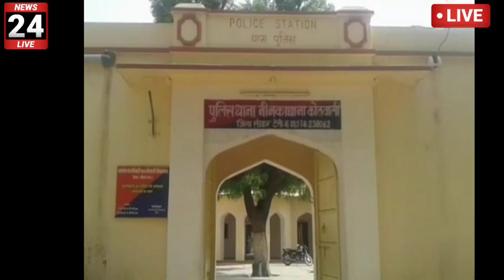सीकर दादिया क्षेत्र गांव में पुलिस तैनात आरोपी गिरफ्तार जांच शुरू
आज का ताजा समाचार सीकर
सीकर न्यूज़
टुडे न्यूज़ सीकर जिला
राजस्थान न्यूज़
राजस्थान टुडे अपडेट 2021
सीकर  टुडे न्यूज़
सीकर राजस्थान
सीकर पुलिस
राजस्थान न्यूज़
टुडे न्यूज़
जयपुर हरमाड़ा टुडे न्यूज़ 2021

aaj ka taja smachar sikar
sikar jila
sikar toady News
aaj ka taja smachar sikar jila
sikar smacahr
rajasthan news
toady News
sikar police
news
Jaipur harmada today news 2021 Jaipur harmada thana today news
sikar Jhunjhunu
viral khabar